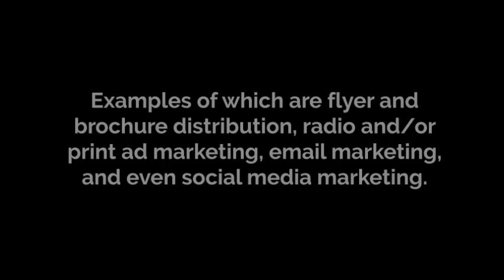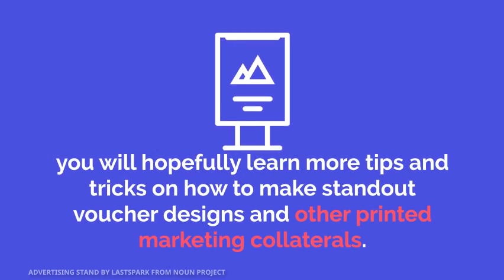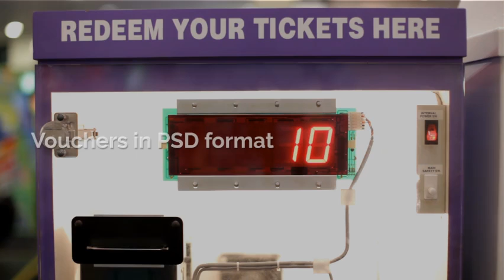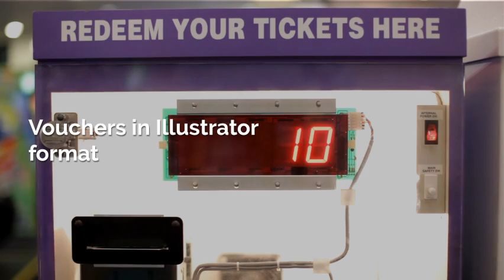Simple Tips For an Excellent Voucher Template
Listed below are a few design tips that any entrepreneur, graphic designer, or marketer can implement in order to get a more compelling voucher template design.

1. Add branding design elements: One design tip that can work wonders for your brand is the addition of your business branding elements. We are talking about your business logo, letterhead design, slogan, or even just your brand name. Do not forget to add these simple details as they can help increase brand recall.

2. Implement with other customer engagement strategies: Yes, using voucher cards can work wonders for any business. But, if you want to get the most out of this marketing strategy, make sure that you also implement it with other customer engagement strategies. Examples of which are flyer and brochure distribution, radio and/or print ad marketing, email marketing, and even social media marketing.

3. Use a pre-made voucher template: Another design tip that can help entrepreneurs create vouchers quickly without sacrificing the quality of the voucher design is through the use of printable voucher templates. We have shared multiple downloadable examples in this article and you can start using them for free. And if you want a more personalized look, do not forget that all these templates can be edited according to your personal preferences and business needs.

4. Try out different color schemes: Lastly, make sure to try out different color schemes with your voucher design before settling on the final design. Color plays an important role in making a visual project stand out. Take your time in choosing what specific colors will match your advertising campaign. Today, it is very easy to edit a voucher template’s color scheme thanks to the availability of graphic design software programs like Adobe Photoshop, InDesign, and even common tools like Microsoft Word.

When done right, all the tips listed above will definitely help you create effective voucher designs. And as you navigate the world of business marketing, you will hopefully learn more tips and tricks on how to make standout voucher designs and other printed marketing collaterals.